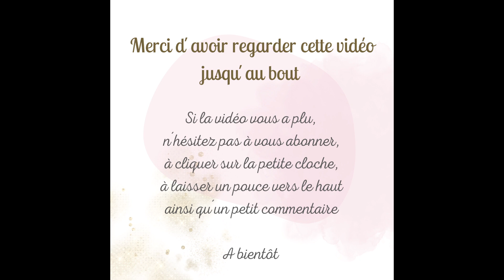terminonsblancheneige - Coloriage en commun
☆☆ Bonjour YouTube ☆☆╮

J´ai créé un groupe de coloriages sur Instagram afin de commencer et surtout de terminer le livre de coloriages pour adultes "Blanche Neige, la Princesse empoisonnée" by @AmandineJung     🍎

Si vous aussi, vous voulez rejoindre notre petit groupe, vous pouvez me laissez un message sur mon compte Instagram : sabrinas_colors2610
C´est avec grand plaisir que je vous ajouterai ☺️

♡ Session 07 ♡